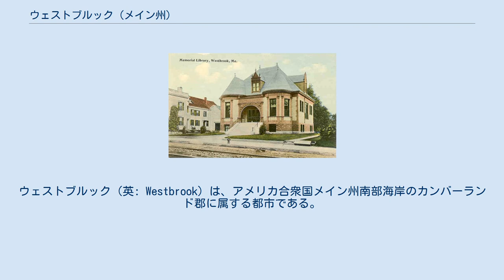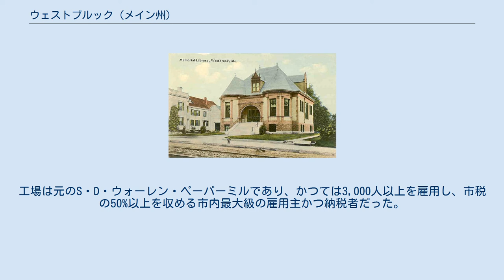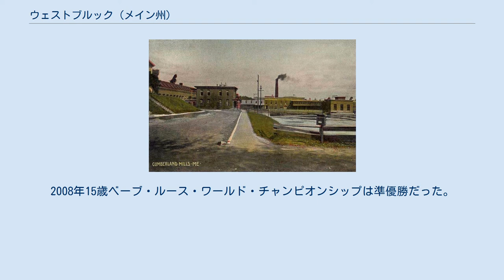ウェストブルック (メイン州)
ウェストブルック（英: Westbrook）は、アメリカ合衆国メイン州南部海岸のカンバーランド郡に属する都市である。
2010年の国勢調査では人口17,494 人だった。
ポートランド市の郊外にあり、ポートランド・サウスポートランド・ビデフォード大都市圏に属している。
 ウェストブルックとなった所は当初プレサンプスコット川のサカラッパ滝にちなんでサカラッパと呼ばれており、1814年2月14日まではファルマス（現在はポートランド）の一部だった。
その時にストラウドウォーターとして分離し法人化された。
それから間もなくトマス・ウェストブルック大佐に因んでウェストブルックと改名された。
ウェストブルックはラル神父戦争の時の指揮官であり、初期開拓者で製粉所の運営者であり国王の代理人だった。
1871年、サカラッパが現在のウェストブルックとディアリング町の2つの自治体に分かれ、ディアリングは後の1898年にポートランド市に併合された。
1891年、ウェストブルックは市として法人化された。
 サカラッパ滝とコンジン滝が市内にある初期の向上に水力を提供していた。
1829年、サカラッパ滝の所に製材所が建設され、木材で知られる町になった。
その後に続いた製品としては、穀物袋、機械と水車、4輪馬車、ハーネス、長靴、短靴、モカシン、錫食器、皮ボード、レンガ、木箱、箱用部品、食料と小麦粉があった。
ポートランド製造会社がサカラッパ滝の所に綿繊維工場を建設し、「敷布、縞模様生地、ダック生地」を作った。
アモンコンジンと呼ばれるインディアンの農耕地だった所のカンバーランドミルズでは製紙工場が建設された。
1859年までに年間1,000トンの紙を生産していた。
1867年、工場の名称はS・D・ウォーレン・ペーパーミルに変えられた。
 1832年、オックスフォード・アンド・カンバーランド運河が開通し、ポートランドからウェストブルックとセバゴ湖を経由してハリソンまで結んだ。
1871年までは商品の主要な輸送路だったが、ポートランド・アンド・オグデンズバーグ鉄道にその役割を譲った。
この運河の名残が、メイン・・ターンパイク高架道に近いストラウドウォーター通りに沿ったビーバー池や、ウェストブルック高校とオックスフォード・アンド・カンバーランド運河小学校の間の森の中などで現在も見られる。
 ウェストブルック市は 北緯43度41分7秒 西経70度21分26秒 / 北緯43.68528度 西経70.35722度 / 43.68528; -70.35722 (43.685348, −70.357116)に位置している。
 市内を2つの川が流れている。
プレサンプスコット川が市内中央を流れ、サカラッパ滝とコンジン滝という2つの著名な滝がある。
ストラウドウォーター川は市の南西部を流れている。
ハイランド湖の一部が市域に入っている。
 市内を州間高速道路95号線、アメリカ国道302号線、メイン州道22号線、25号線が通っている。
州道25号線には産業道路もある。
ウェストブルックの東はポートランド市、南はサウスポートランド市とスカボロー町、西はゴーラム町とウィンダム町、北はファルマス町と接している。
 地方道 町内には小さな道路が通っている。
 ウェストブルックは大都市ポートランドの郊外として、独自に事業基盤が成長し、中核となる注鎮咳地区が発展している。
多国籍企業のIDEXXラボラトリーズINC.が市内に本社を構えている。
中心街に加えて市内企業の多くがウェストブルック産業団地とファイブスター産業団地という2つの産業団地にあり、またメイン・ターンパイク出口48の周辺地域にもある。
 市内にはサッピ・リミテッドのウェストブルック製紙工場と研究開発センターがある。
工場は元のS・D・ウォーレン・ペーパーミルであり、かつては3,000人以上を雇用し、市税の50%以上を収める市内最大級の雇用主かつ納税者だった。
しかし、外国との競争や設備の老朽化により、その従業員数と生産高を劇的に減らした。
今日、この...